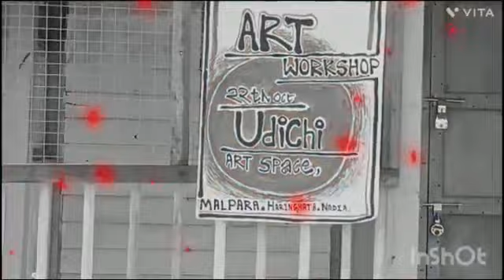Udichi Studio// নতুন কিছুর সন্ধানে চলে আসলাম উদীচী স্টুডিওতে